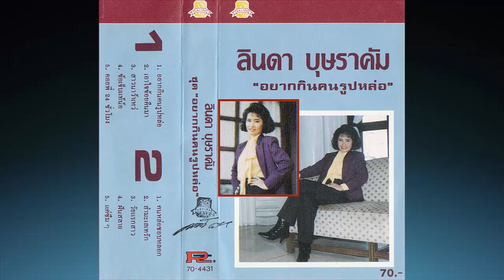สำมะเลเทรัก [Audio] ลินดา บุษราคัม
ทีมงานสร้างสรรค์ : ช. คำชะอี , จงกล พิมพ์วาปี , ลพ บุรีรัตน์
เรียบเรียงฯดนตรี : เอนก รุ่่่งเรือง